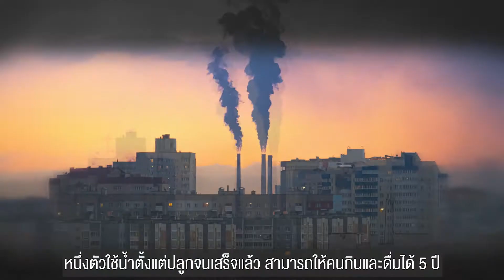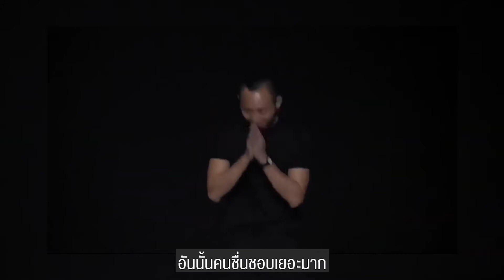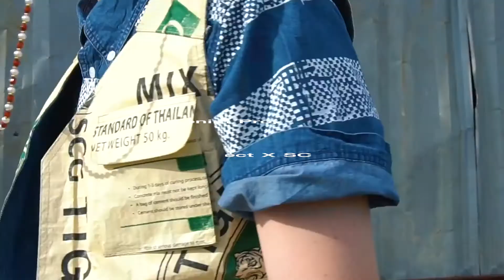RENIM PROJECT ยีนส์เก่า ดีไซน์ใหม่ ลดขยะแฟชั่น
ในบรรดาการผลิตเสื้อผ้าเครื่องแต่งกาย ยีนส์เป็นผ้าที่ทำลายโลกมากที่สุดในโลก!
สิ่งที่ RENIM PROJECT ทำคือสร้างสรรค์ยีนส์ที่สร้างความยั่งยืนได้รอบด้าน ใช้ทั้ง Remade, Reduce ไปจนถึง Redesign
แฟชั่นของแบรนด์จึงไม่ใช่แค่สร้างกำไร แต่ยังช่วยลดขยะให้โลกใบนี้ไปด้วยพร้อมกัน